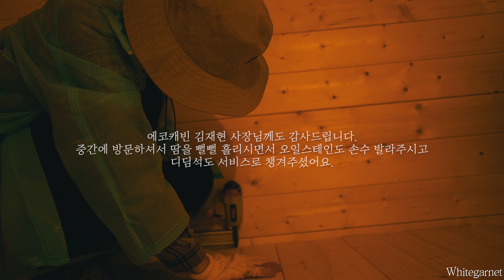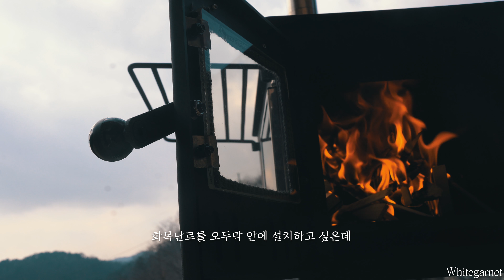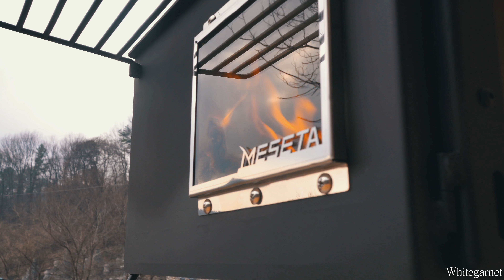일주일 동안 직접 지은 원목 오두막(마지막)ㅣ6평 오두막집 내부를 어떻게 만들어갈까ㅣ화목난로와 함께하는 첫 불멍ㅣEP.14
안녕하세요. 화이트가넷입니다 :)
오늘 영상에는 약 일주일 동안 DIY로 원목 오두막을 짓는 과정의 마지막 촬영분과 그 이후의 소소한 진행과정을 담았습니다.

짧다면 짧은 기간이지만, 직접 진행하는 입장에서는 마냥 쉽지만은 않았던 것 같아요.
그렇지만 참 의미있는 경험이었고, 그 과정을 영상으로나마 나누게 되어 참 뿌듯합니다.

코로나로 모두 힘든 요즘,
작게나마 제 영상이 구독자님들의 쉼과 힐링에, 혹은 삶의 과정에서 의미있는 일을 진행하는 데 도움이 되면 좋겠어요.

항상 함께해주셔서 감사드리고,
편안한 주말 보내세요.

🌿직접 오두막 짓기 영상 보기(아래 링크를 클릭해주세요)

영상 다운로드 및 2차편집, 무단 업로드를 금지합니다.

* This video is copyrighted by Whitegarnet,
Prevent video downloads, secondary edits, and unauthorized uploads.
Please use the YouTube link when you share the video.